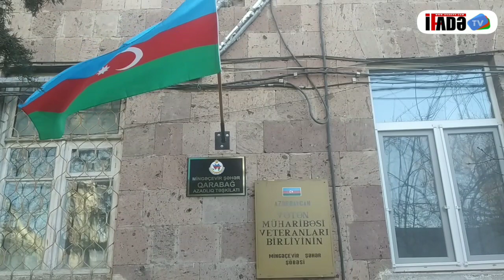Vətən Muharibəsi iştirakçılarına veteran statusu verilmir . Sədr Natiq Həsənov müracıət etdi.